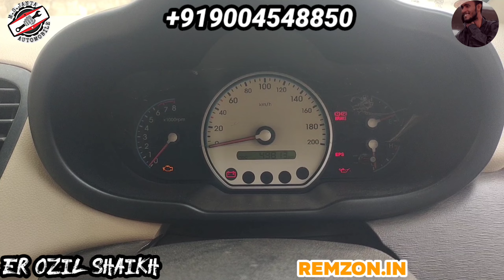Hyundai Eon Eps repairing and testing on vehicles | Eps not 1765